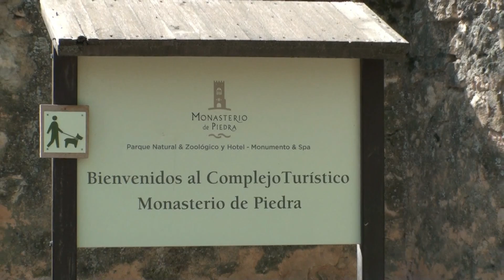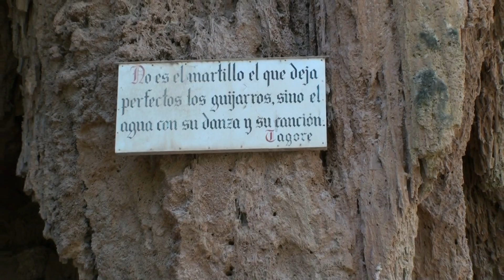Monasterio de Piedra - 1ª parte - (Cascadas) 13-04-2014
Esta es la 1ª parte de un día de excursión, visitando el Monasterio de Piedra.